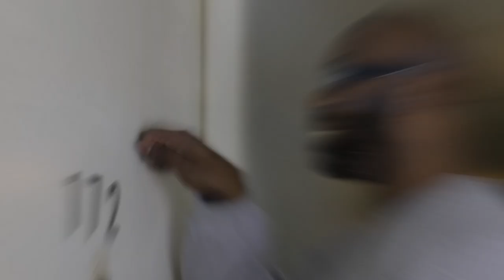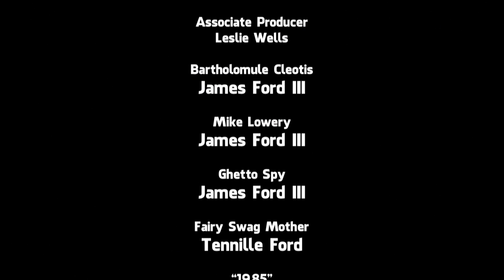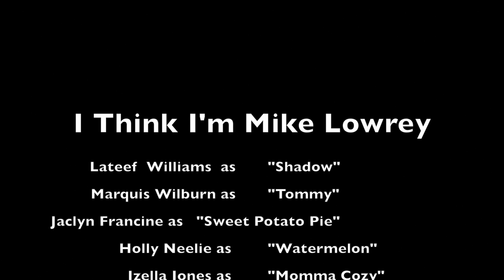I Think I'm Mike Lowrey Episode 3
I Think I'm Mike Lowrey Episode 3 Full Movie | A Short Independent Film

Video Production | Video Marketing
Independent Films | Independent Movies For You
A Comedy Film | A Comedy Movie
I Wanna Be Cool, I Wanna Have Swag

The main character is a guy named Bartholamule Cleotis. He's a nerd to the 10th power & now he wants to be socially accepted, be cool, have friends, follow his dreams of being an entertainer & finding the love of his life. After being ridiculed & embarrassed he's approached by the "Fairy Swag Mother". The Fairy Swag Mother offers him the "SWAG DIAMOND" & promises him this will give him tremendous Swag. He places the ring on his finger & says "I Think I'm Mike Lowrey" & BOOM! It Happened! He throws a party & the neighborhood is reintroduced to him for the 1st time. All the main characters are there. Trick or Treat, Ike Tyson, New Money, Kitty Kat, Umm Umm Good, Blender Tha Barber, Novocaine, & 1985

Where's the Ring?

You won't believe what happens after everyone figures out it's the ring that's giving him these powers! There are 5 episodes of gut busting laughter in this Rags to Riches, Love & Hip Hop, Comedy... Prepare your laugh boxes. we're goin in!

Facebook For " I Think I'm Mike Lowrey "
Episode 2

"An Amazing Independent Film With Great Production Value "

James Ford III
CEO Block 2 Broadway Film & Music Group Inc